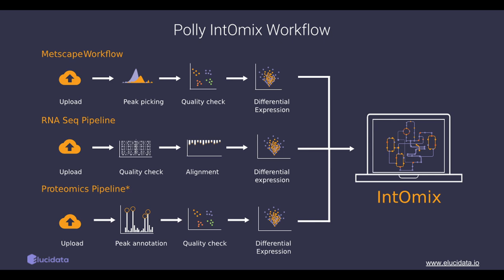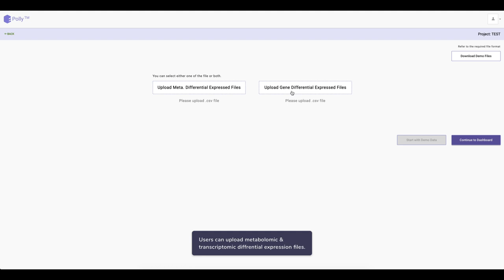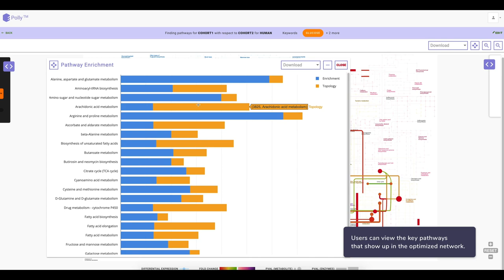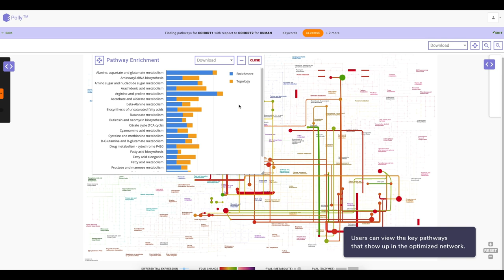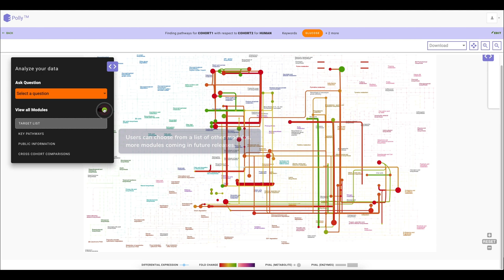Polly IntOmix Demo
A demo video showing how Polly IntOmix helps in finding isights form key pathways.

Don't just watch it, experience it!